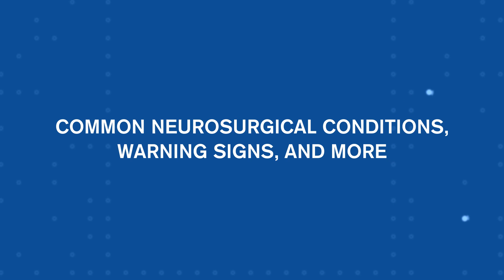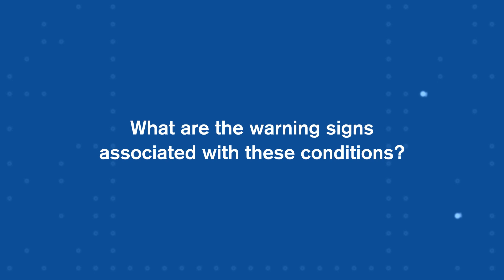COMMON NEUROSURGICAL CONDITIONS, WARNING SIGNS, AND MORE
Hear Dr. G. Ananth as he speaks about common trauma & critical care neurosurgical conditions and warning signs such as change in headache patterns, weakness, loss of muscle strength, and slurred speech among other symptoms that may indicate incidence of a neurosurgical condition.

One must reach out to the nearest hospital in case of any such signs.